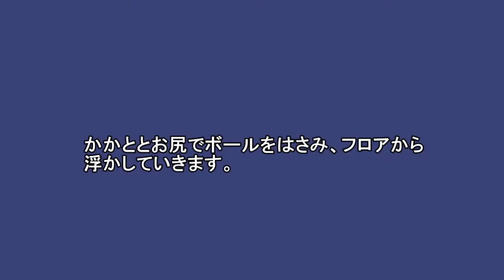ボールエクササイズ 「ハムストリングスプレス」